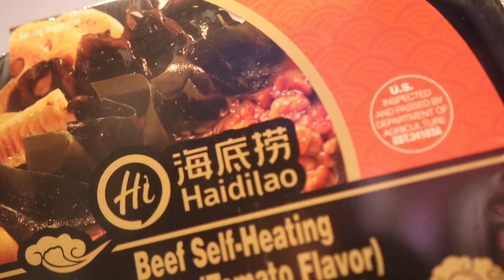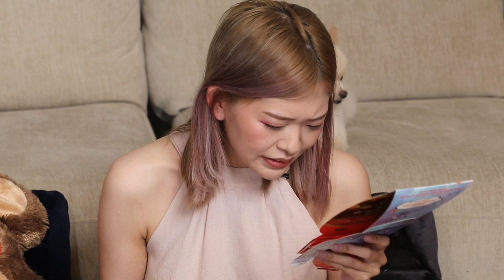[Archived VoD] 08/09/2021 | kkatamina | mukbang - self heating hotpot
CREDITS:

OFFLINETV:
fb.gg/disguisedtoast